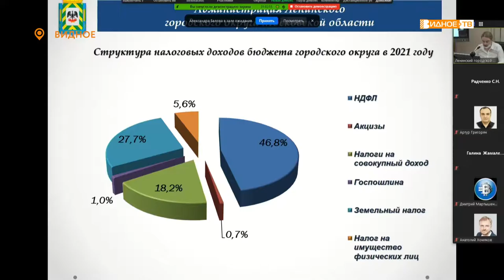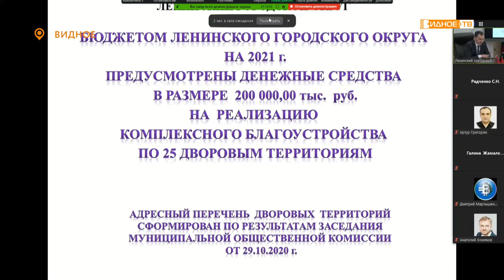«Публичные слушания» - рассмотрение проекта бюджета Ленинского городского округа на 2021 год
В Администрации Ленинского городского округа состоялись публичные слушания по проекту бюджета муниципалитета на следующий год.